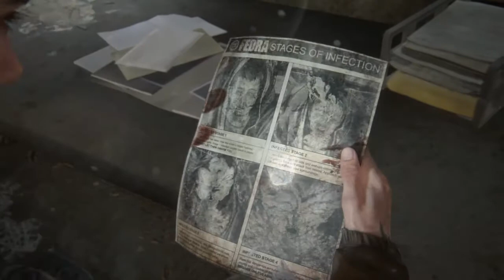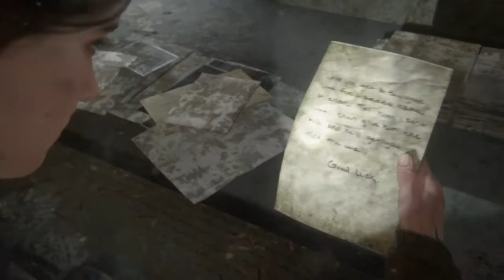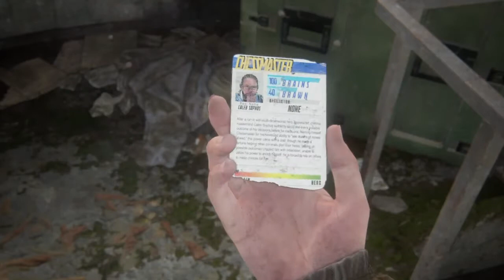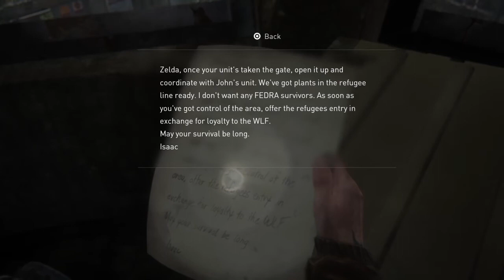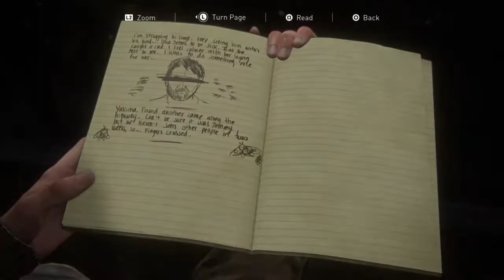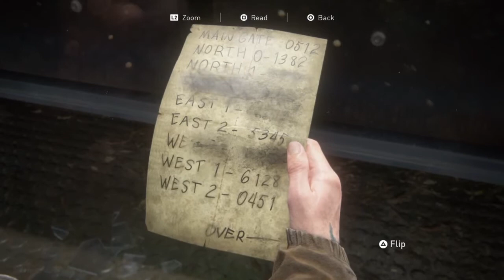The Last of Us 2 with Trevor Cool EP3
Waring: Strong language, Blood & Gore, and nudity. LOU2 W/Tc EP3. In this episode Joel and Tommy save Abby. Glenn from the walking dead get Ellie and Dina. We find out ABBY IS THE BIGGEST BITCH OF THE WEST. Ellie decides to leave town after Tommy does. Ellie gets the BIG IRON on her hip and ends up in Seattle Washington. Ellie finds a map and we get stopped by a WLF gate.